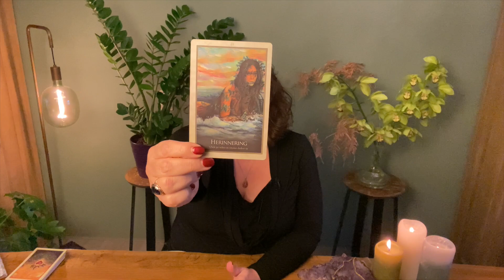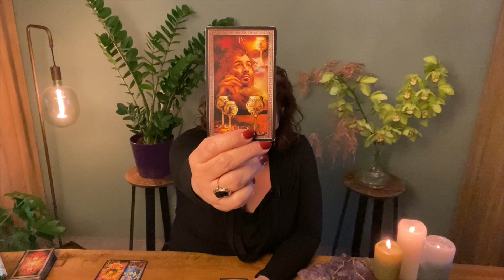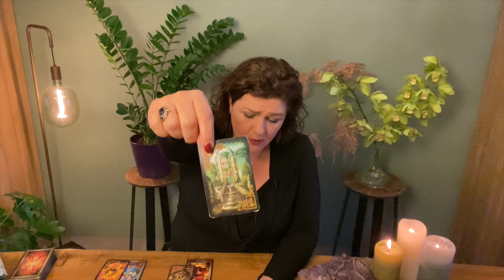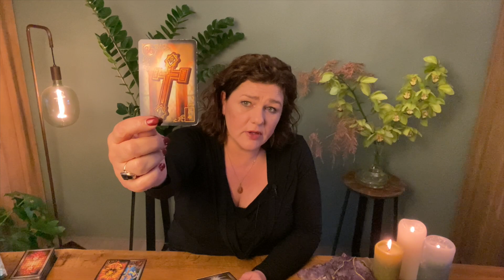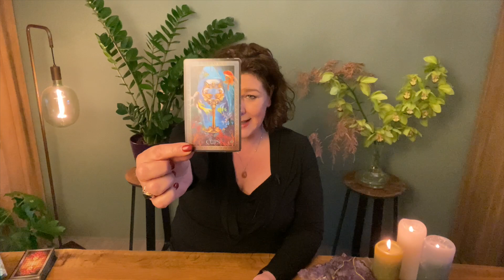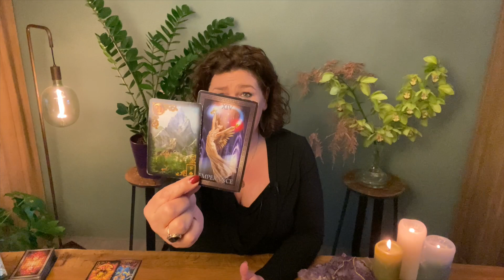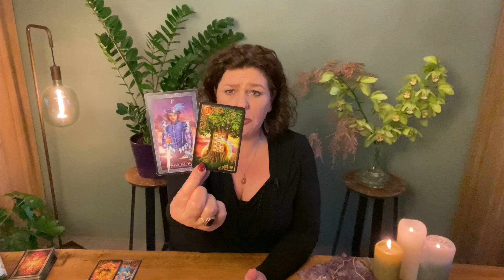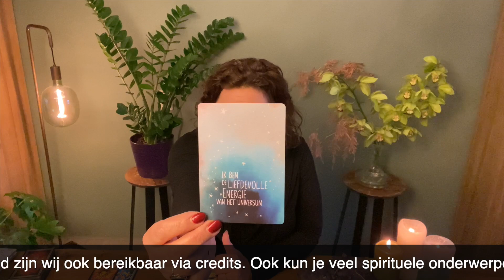STIER JANUARI 2023 'LIEFDEVOLLE ENERGIE' TAROT ASTRO READING - INSPIRATIE + WIN! MIREILLE VAN RIJN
♉️ STIER JANUARI 2023 'LIEFDEVOLLE ENERGIE'  ASTRO READING - INSPIRATIE + WIN! MIREILLE VAN RIJN MEDIUM, PARAGNOST, ASTROLOGE, TAROT EN LENORMAND.

Wat zal januari 2023  brengen voor het sterrenbeeld Stier? Mireille heeft voor jouw met haar tarot en lenormandkaarten en haar helderziende eigenschappen en astrologie kennis een blik geworpen voor de Stier voor inzichten en 'voorspellingen' voor de maand januari 2023 op het gebied van liefde, werk, carrière, spirituele ontwikkeling en proces en alles dat ze door mocht krijgen. Daarnaast maak je ook nog eens kans op leuke prijzen zoals het Rozenorakelset en 2 x een GRATIS belconsult bij een medium, paragnost, astrologe, spiritueel en helderziende coach of tarotist van Puur Medium.nl

Mireille vind het naast haar voorspellingen ook erg belangrijk om jou bewust te maken van je eigen invloed op zaken, de wet van aantrekking, manifesteren, visualiseren, het verhogen van je eigen trilling en het beïnvloeden van jouw mindset en het maken van eigen keuzes.